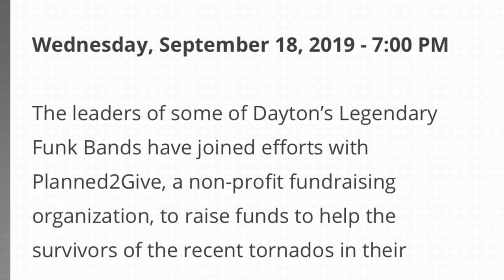937-Live, Legends in Concert featuring Steve Arrington, Lakeside, Zapp, & Ohio Players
Benefit concert at The Rose Music Center to help victims of Dayton’s Memorial Day tornados. Historical concert as these 4 legends of funk, all from Dayton, OH have never played together. What a great concert for great cause.